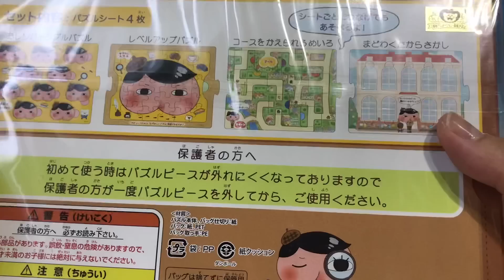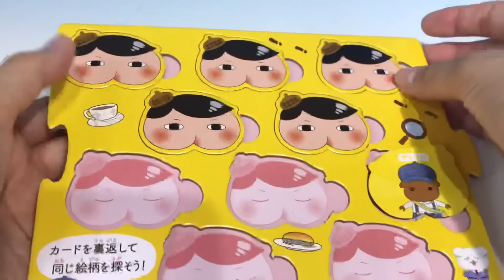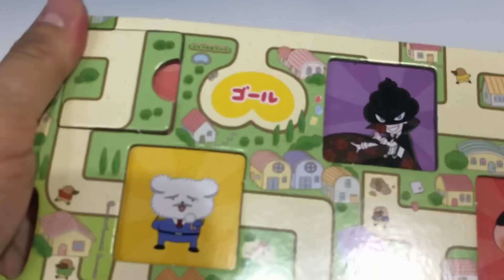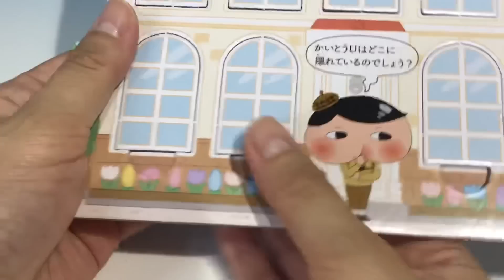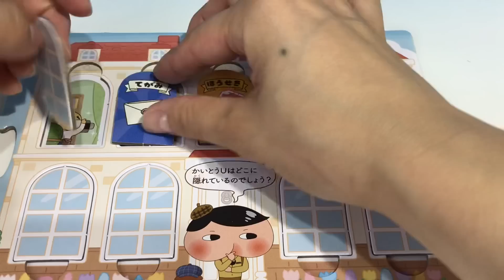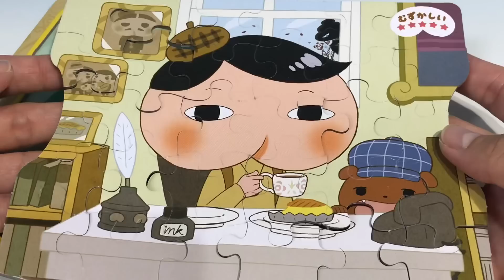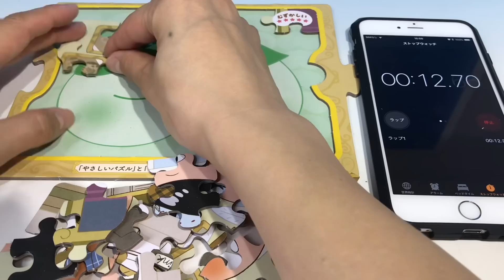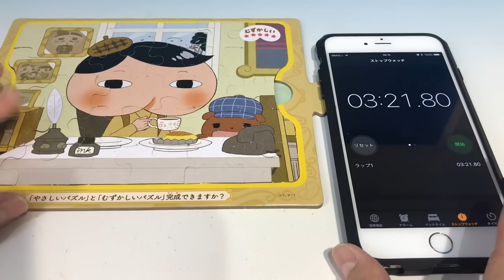おしりたんてい おでかけパズルセット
おしりたんてい　おでかけパズルセットの紹介
４枚組
とても楽しいパズルのセットでした！